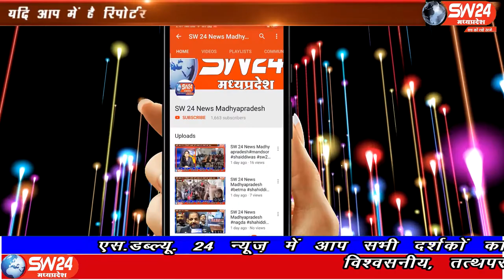ujjain- उज्जैन के भैरवगढ़ जेल में बंद कैदी की उपचार के दौरान मौत हो गई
उज्जैन के भैरवगढ़ जेल में बंद कैदी की उपचार के दौरान मौत हो गई अवैध शराब बेचने के जुर्म में गिरफ्तार किया था। उज्जैन से विरेन्द्र शर्मा की रिपोर्ट